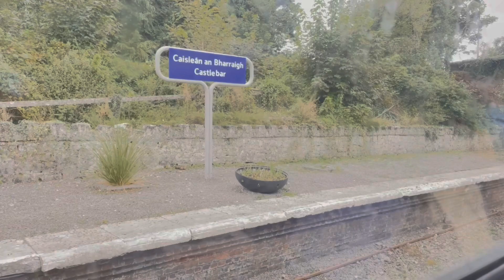Trip to Westport 📍(first YouTube video)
Hello ! Everyone.
It was a very big step to take and I hope you guys will enjoy what I bring and spread the love.